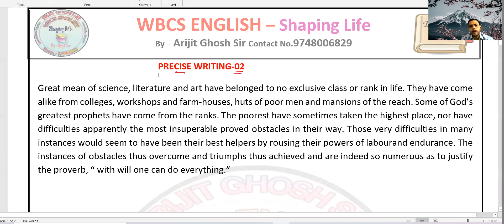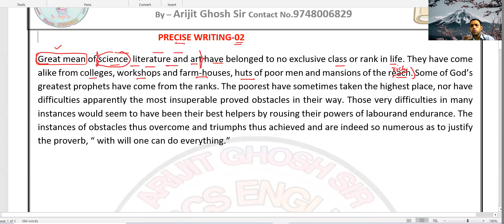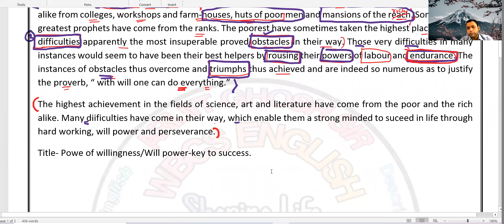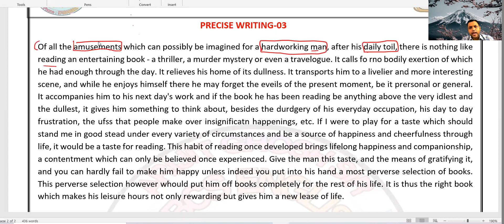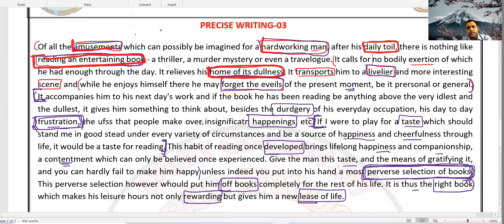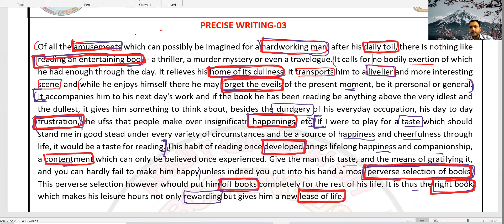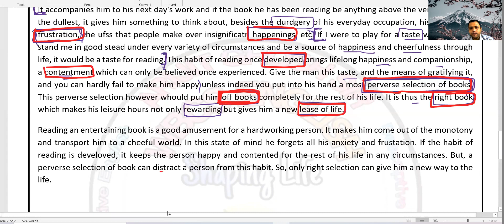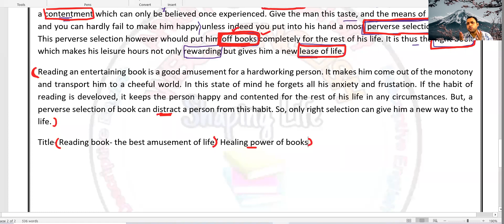DESCRIPTIVE ENGLISH || WBCS 2021 MAINS || PRECISE WRITING SPECIAL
WBCS/SSC/IBPS ENGLISH CLASS
1.TRANSLATION FROM ANANDABAZAR AND PRECISE FROM ALL DIFFERENT ARTICLES WITH LIVE DISCUSSION AND DAILY PAPER CHECKING OF ASSIGNED HOMEWORK.
2. DAILY SPECIAL VOCABULARY BUILD UP
3.FOUNDATION GRAMMAR COURSE

CONT- ARIJIT GHOSH SIR-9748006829(AFTER OFFICE HOUR

app link